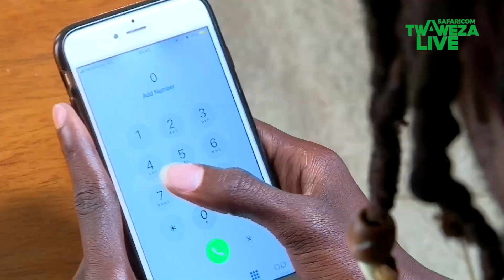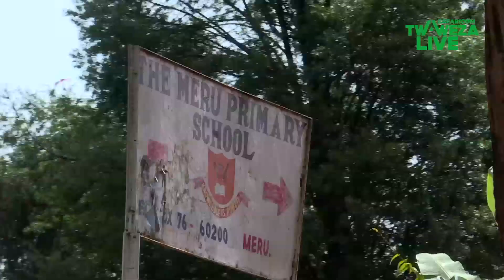Emma; Talent Hunt Winner TwawezaLive Meru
Emma the winner of the TwawezaLive talent hunt in Meru got the chance to perform her original song Twaweza with the amazing Wahu.